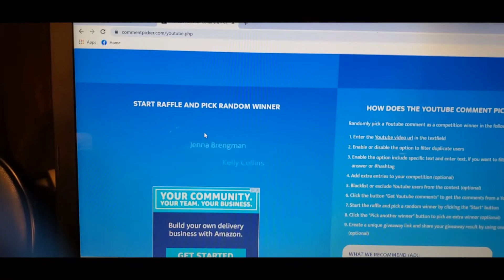Winner of the 1 year anniversary giveaway #43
Jennifer.Chaput1